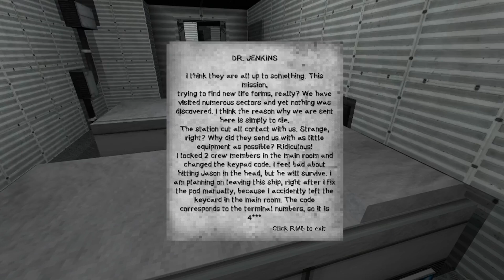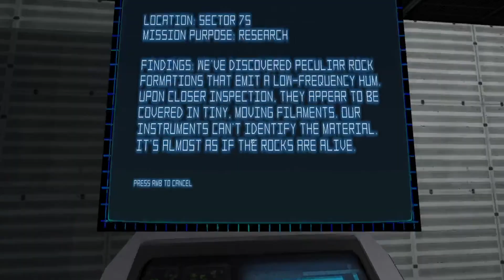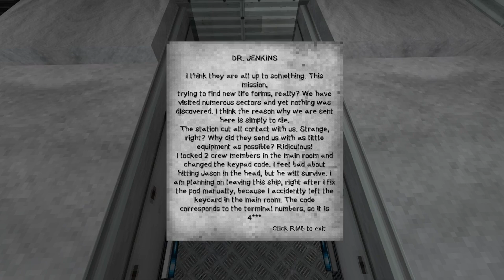Distort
Solid short Sci-fi horror game